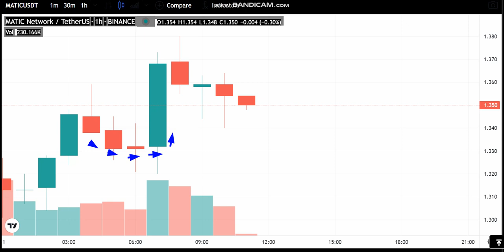31-8 -Polygon (MATIC) News - Analysis Today- Polygon (MATIC) Price chart. (MATIC) Latest Price